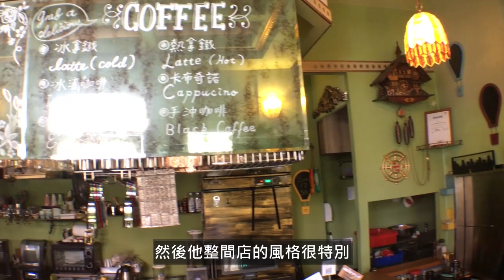甜菜根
目前將不定期更新影片唷。

手機 - i phone 6S+，i phone 7+
腳架 -小米藍芽遙控三角架自拍桿
廣角鏡頭 - Macro 0.45x

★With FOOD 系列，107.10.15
喜歡健康料理的朋友，快來嘗鮮~
一整天下來最有印象的料理竟然是-甜菜根
可麗露真的超好吃，極推！

★剪片技術尚待加強，請小力鞭打。